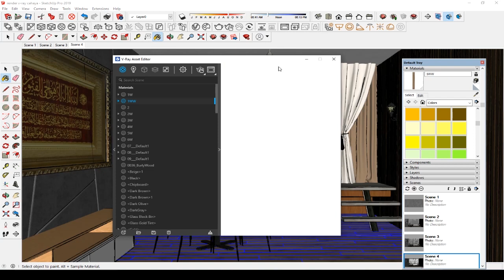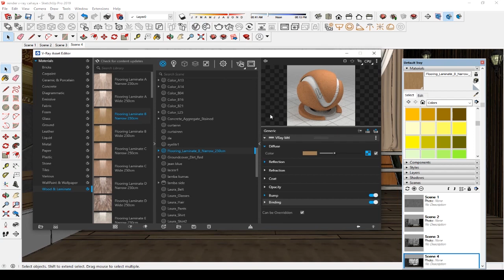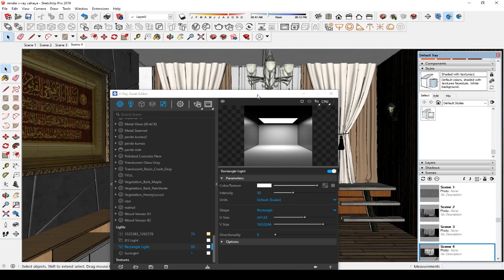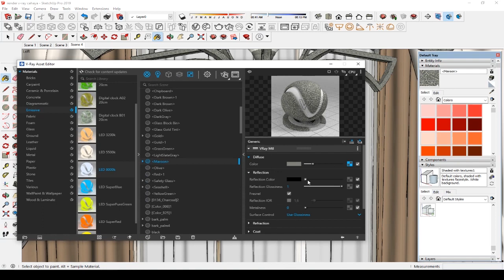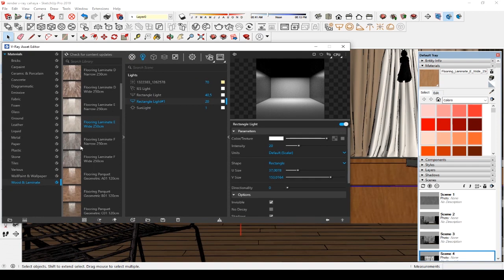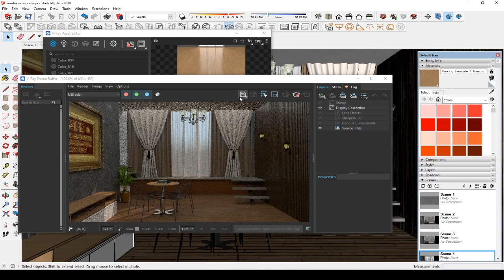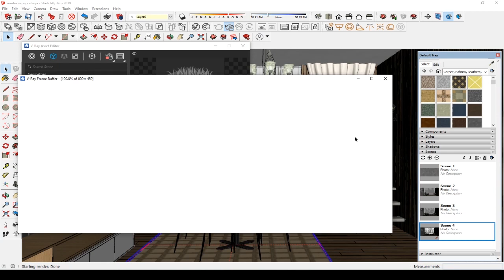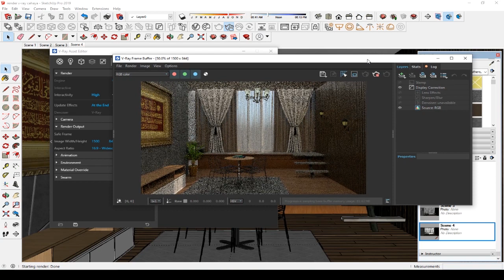setting v-ray gampang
"Manusia sudah diciptakan lengkap dengan rezekinya masing-masing, tidak akan tertukar. Tinggal jemput dengan ikhtiar dan doa. Cari berkahnya dengan cara yang halal."

thanks telah mendukung channel ini.